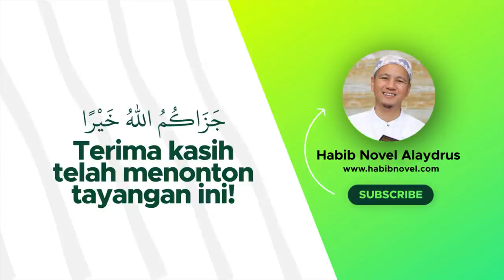RAHASIA LANGIT; Habib Novel Alaydrus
Jazaakumullaah khoiron ☺️🙏

Info Lengkap klik RAHASIA LANGIT; Kajian Ekslusif Eps.02; Habib Novel Alaydrus